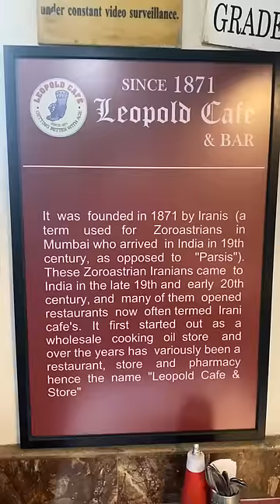After 26/11 Attack See what happened to Leopold cafe